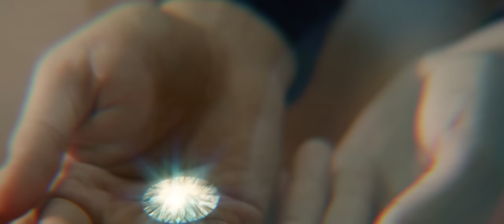Zaruhi Babayan - '' Kyanqe sern e mer'' // 2016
Music video Directed /Post Production/ -  Mihran Stepanyan
Lyrics by Arthur Safaryan
Arrangement and recording by  '' KM'' Production
Dress by Lilit Margaryan
Make up by Ani Sharambeyan

Vahagn Grigoryan
Maria Tovmasyan
Tigran Mnoyan
''Lady Furshet'' Ltd
''Marmelada event bureau''